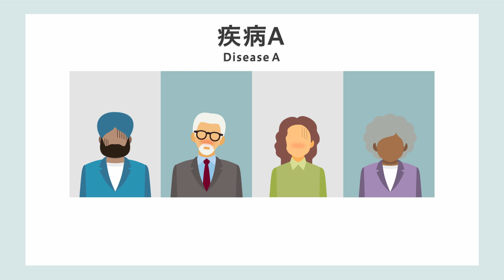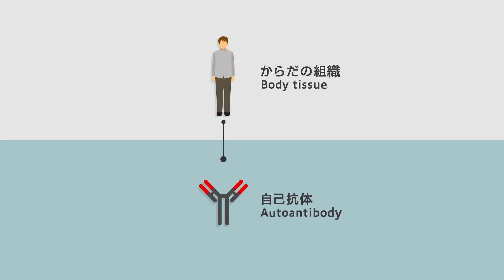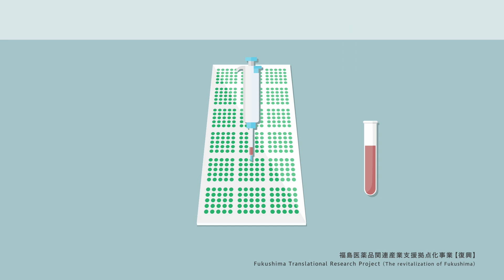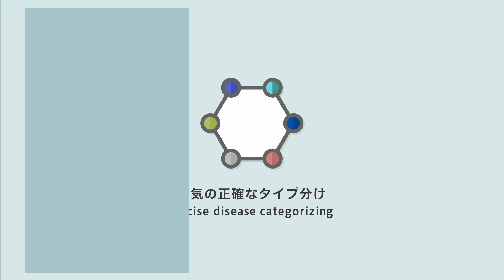Introducing Tuning Fork Bio, a new medical and healthcare company from Yamaha Motor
Yamaha Motor Co., Ltd. (Tokyo: 7272) announced that the Company has established Tuning Fork Bio Inc. in Delaware, USA (CEO: HIKICHI, Yuichi), which will analyze the antibodies in blood to better visualize people’s health conditions through its antibody profiling business. The main target markets for this new company are the U.S. and Japan. Using Tuning Fork Bio’s antibody analysis technology and expertise, antibodies--a type of protein--that manifest for specific diseases are selected and compared with a patient’s own antibodies in order to analyze their current health condition, i.e., antibody profiling. This information will bring benefits to health checkups conducted by medical institutions, help in selecting the best drugs for patients, and aid in new drug research by pharmaceutical companies.